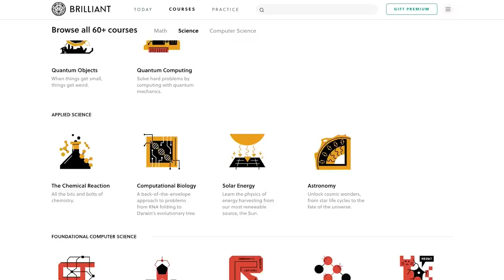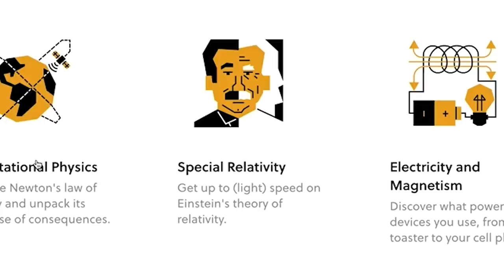6 Worries That Keep You From Starting That Project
Hang out on Discord!